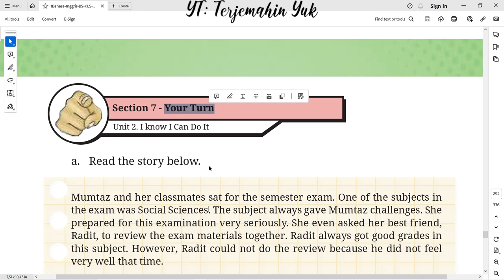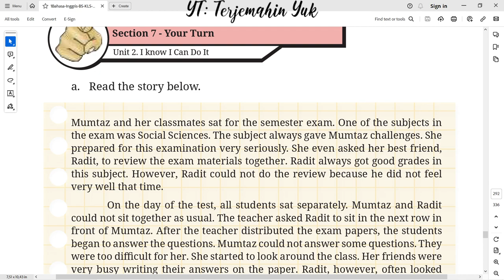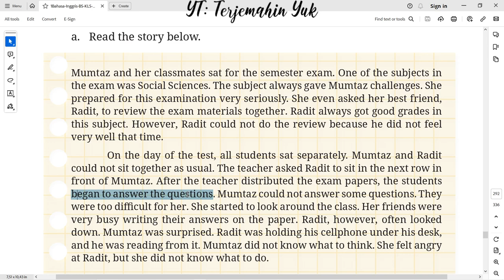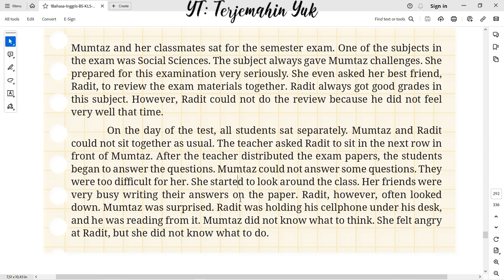Hal. 268 kelas 8 Terjemahan Buku Bahasa Inggris SMP Kurikulum Merdeka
Bergabung dengan channel ini untuk mendapatkan akses ke berbagai keuntungan:
Section 7 - Your Turn. Read the story about Mumtaz and Radit who sat for the semester exam.
terjemahin yuk
terjemahinyuk
terjemahkan yuk
english class 8
Kelas VIII
English for Nusantara
Tingkat Lanjut
kunci jawaban
belajar bahasa inggris
pelajaran
halaman